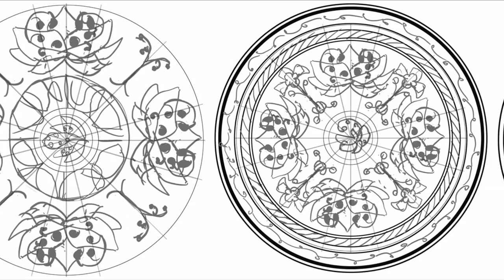Painting Lady of May in Watercolor & Ink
A glimpse at the thought process and design behind my Art Nouveau illustration, Lady of May, with a time lapse of the painting in ink and watercolor as it comes to life.

For tutorials with additional footage, more in-depth instruction, and full narration by the artist, check out my PREMIUM TUTORIALS.